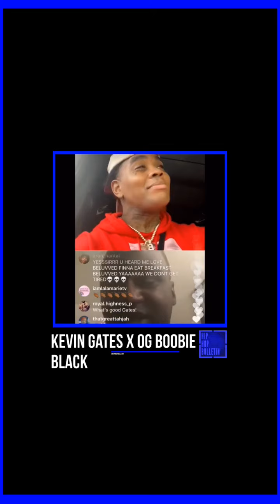Kevin Gates x OG Boobie Black